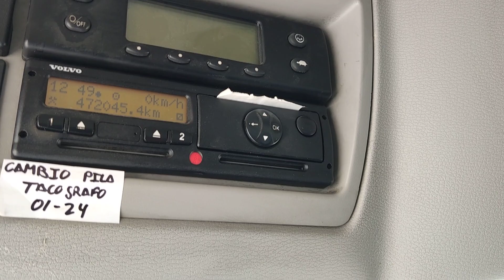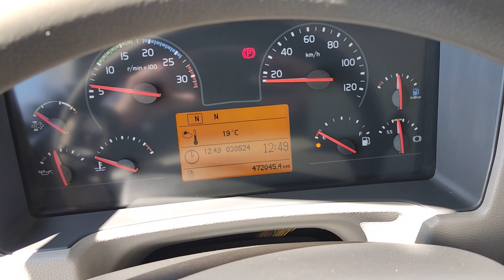REF.: 2860. VOLVO FL 280 FRIGORIFICO 18T EURO 6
Ref.: 2860. Camión rígido marca VOLVO modelo FL 280 con caja isoterma, ATP/FRC, equipado con un motor de frio marca THERMOKING modelo T-1200R SPECTRUM, EURO 6, medidas interiores de la caja 8.43 m largo x 2.49 m ancho x 2.50 m alto, cambio automático, freno motor, aire acondicionado, cámara de visión trasera, suspensión neumática integral, plataforma elevadora marca ZEPRO para 2.000 kg, dimensiones de los neumáticos delanteros 315/70R22.5 y traseros 295/80r22.5, distancia entre ejes 5.90 m largo, PMA 18.000 kg, carga útil 7.500 kg,...vehículo en perfecto estado!!!